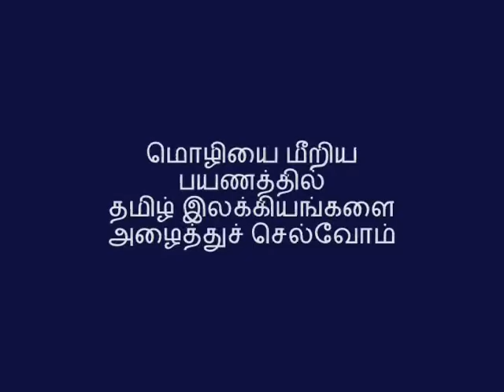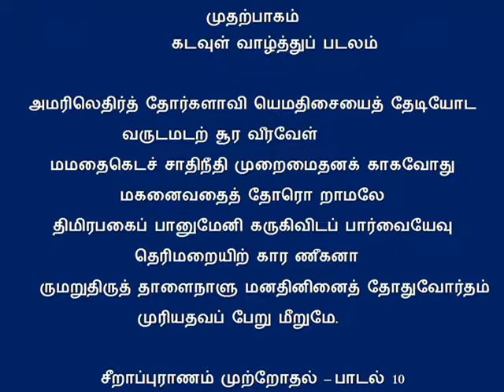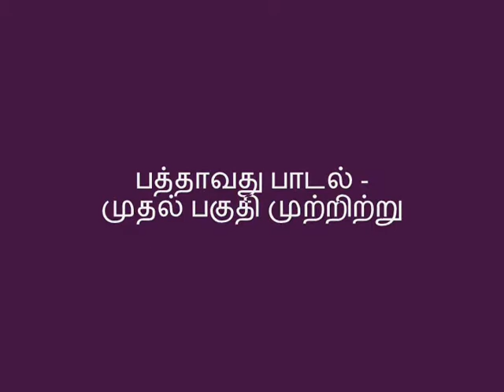Tamil Archives - Sirappuraanam Song 10 - Part 1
சீறாப்புராணம் -- பாடல் பத்து (பகுதி - 1 )

முதற்பாகம்

கடவுள் வாழ்த்துப் படலம்

 அமரிலெதிர்த் தோர்களாவி யெமதிசையைத் தேடியோட
     வருடமடற் சூர வீரவேள்
மமதைகெடச் சாதிநீதி முறைமைதனக் காகவோது
     மகனைவதைத் தோரொ றாமலே
திமிரபகைப் பானுமேனி கருகிவிடப் பார்வையேவு
     தெரிமறையிற் கார ணீகனா
ருமறுதிருத் தாளைநாளு மனதினினைத் தோதுவோர்தம்
    முரியதவப் பேறு மீறுமே